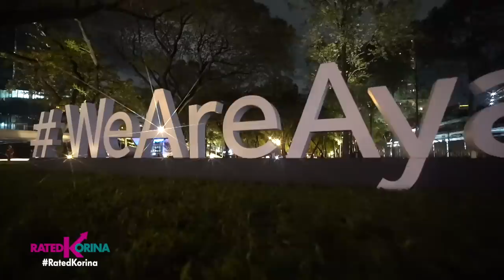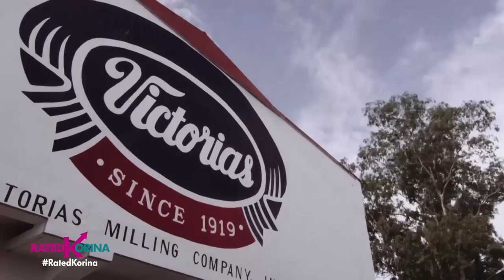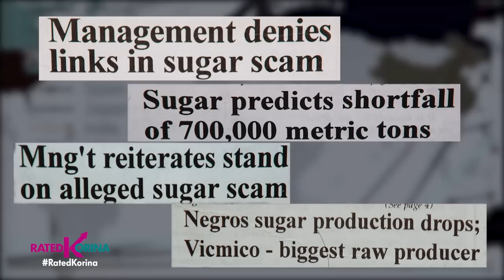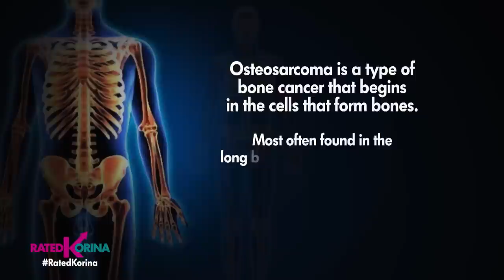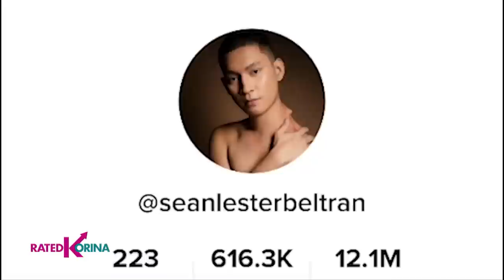November 28, 2022 | RATED KORINA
Natapos na naman ang weekend!
Kaya hatid namin ngayon sa inyo ang mga kwento na kapupulutan ng aral, good vibes at inspirasyon...
Tulad nalang ng mga murang pasyalang patok ngayong magpapasko! Mamaya malalaman nyo kung saan yan!
May bumabagsak at may umaasenyo! Pero para sa kumpanyang taga bacolod... Never say die!
Ang inspiring kwento ng Victoria's.
Mapapahanga naman kayo sa kwento ng tiktokerist na si Sean na sa kabila ng kanya ngayong kalagayan...
Bakit patuloy siyang nagbibigay inspirasyon sa karamihan!
Mga real life stories yan na real treat namin sa inyo!
Dito lang yan sa RatedKorina, now also seen on IWant TFC, Worldwide!

Saturdays
✅ A2Z - 5pm
✅ Kapamilya Channel – 5pm
✅ TV5 – 5pm

Sundays
✅ OnePh - 7pm
✅ IWantTFC